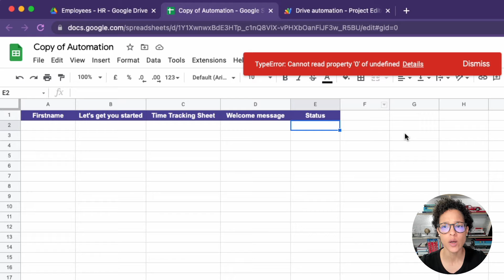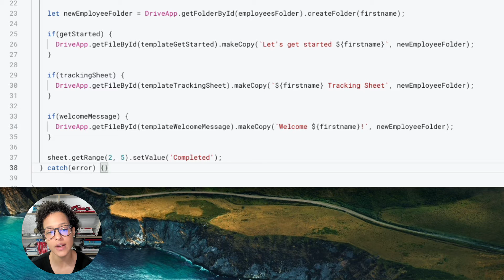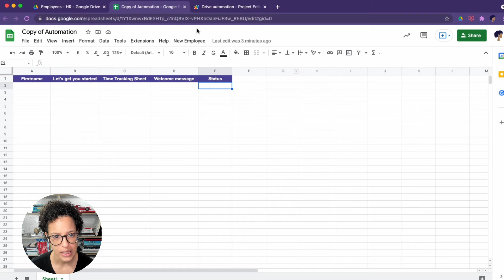How to use Try and Catch to deal with errors in Google Apps Script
In this video you will see how you can use a try/catch block to deal with errors in Google Apps Script.

👉🏽  If you're interested in leveling up your Google Apps Script skill have a look at our online course: https//courses.saperis.io

saperis - Be more productive by mastering Google Workspace!

Sign up to our YouTube channel for more Google Workspace, Gmail, Google Docs, Google Drive, etc. videos